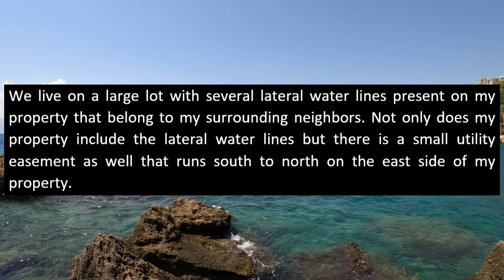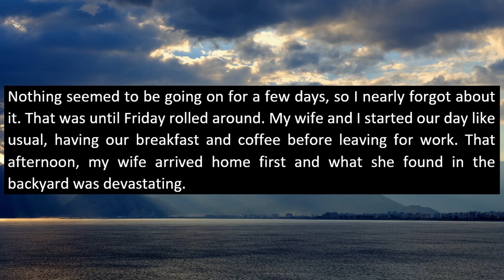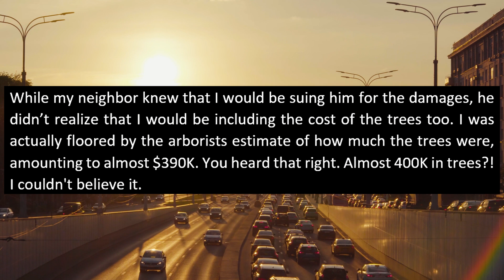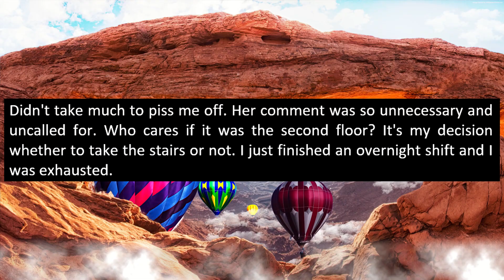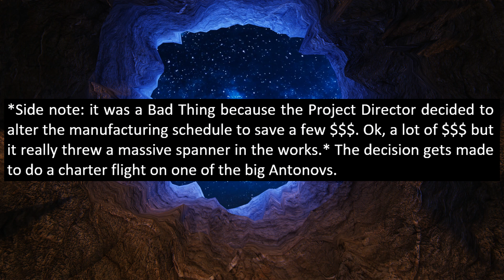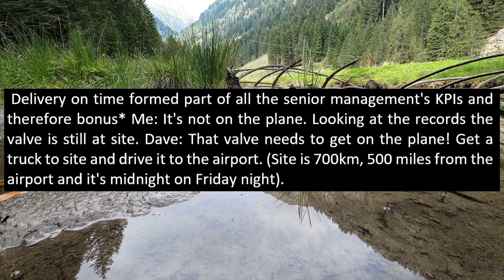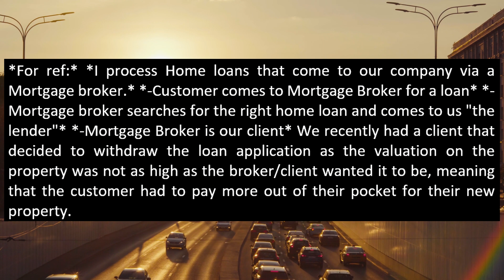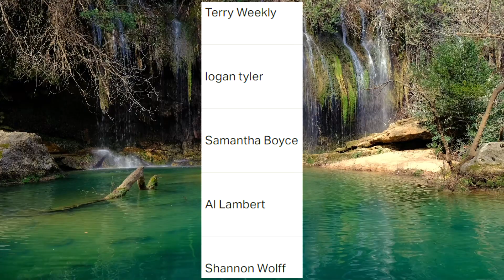Neighbor Destroyed My Property & Dug An Illegal Trench On My Land With An Excavator!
In this video, a neighbor used an excavator to level my property and dig an illegal trench! He destroyed 30 of my trees and I get $400,000 treelaw revenge on him!

0:00 Beginning
0:10 Story 1
8:25 Story 2
9:52 Story 3
11:48 Story 4
17:07 Story 5